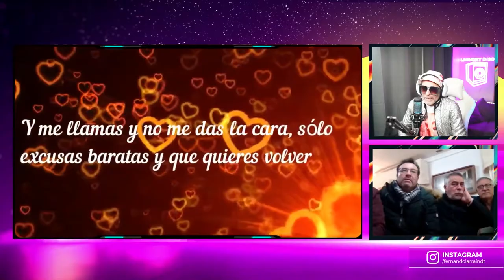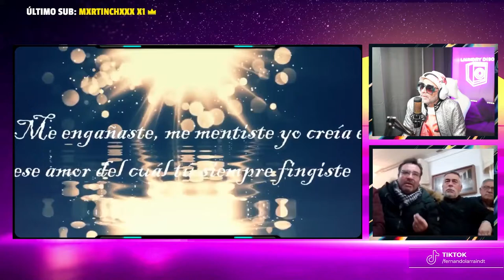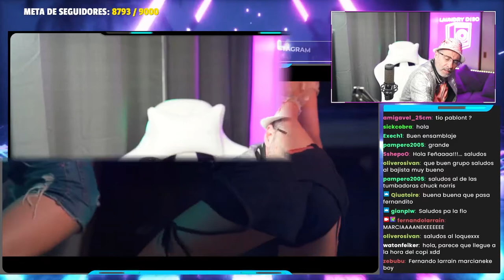Fernando Larrain - Stream Son de Bahía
no te pierdas los stream jueves y sábados de 6pm a 8pm
si tienes una banda, haces música! mandame tu material por instagram